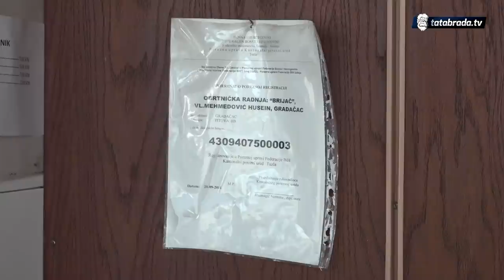"Prije je majstor ostavljao pare po radnji da provjeri moje poštenje"